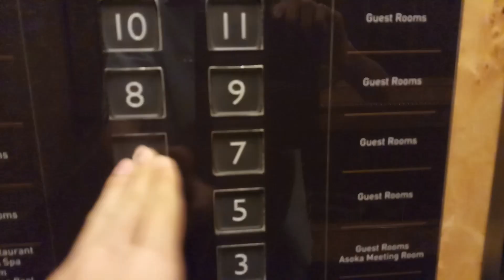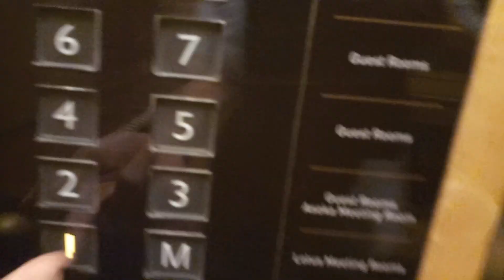Mitsubishi Elevator/ Lift at Ayana Midplaza Jakarta